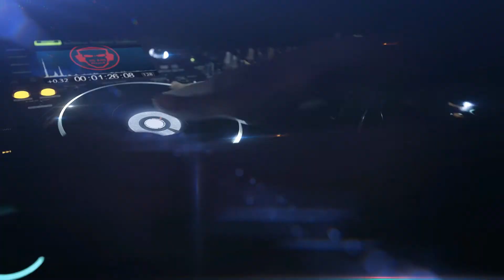Kanye West - Praise God (SEVENRS Remix)